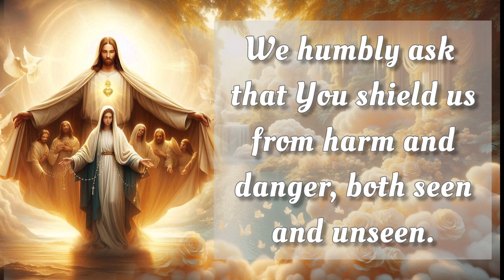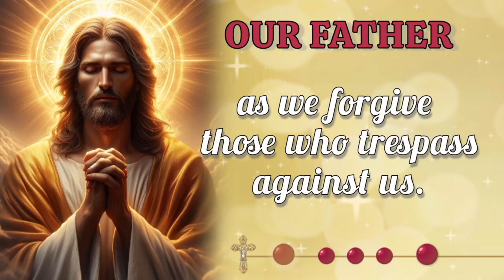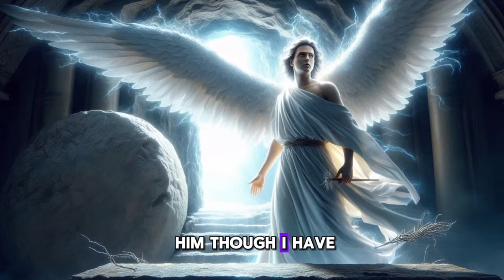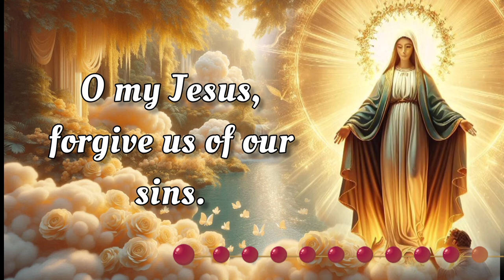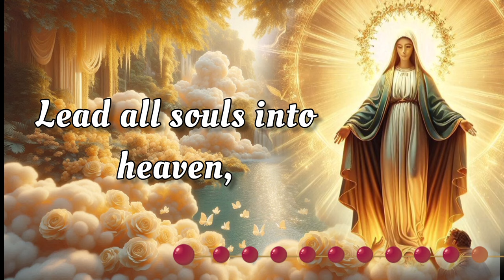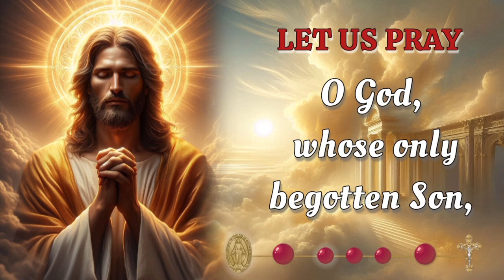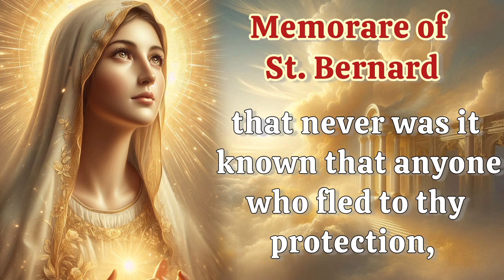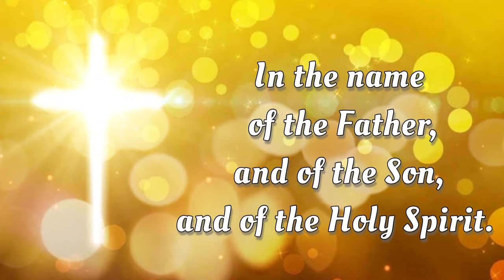HOLY ROSARY with LITANY🌻 Sunday September 15, 2024 🌻 Glorious Mysteries 🌻 Today's Rosary🌹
TODAY Sunday September 15,  2024 we meditate on the Glorious Mysteries of the Holy Rosary. Devote this day to heartfelt reflection and embrace the grace of the Virgin Mary's unwavering devotion.  Additionally, at the end of the Rosary, we raise our voices in Litanies, seeking the intercession of the Blessed Virgin Mary and the protection of Archangel Michael. 🙏

00:00 - Intro
00:34 - Petition of the day
01:41 - Opening Prayers
04:22 - First Mystery - The Resurrection
09:22 - Second Mystery - The Ascension
13:56 - Third Mystery - The Descent of the Holy Spirit
18:28 - Fourth Mystery - The Assumption
23:08 - Fifth Mystery - The Coronation
27:27 - Hail Holy Queen & Closing Prayers
28:39 - Litany of the Blessed Virgin Mary
32:39 - Memorare of St. Bernard
33:15 - Prayer to St. Michael the Archangel
33:46 - Prayer of Protection
34:59 - Outro